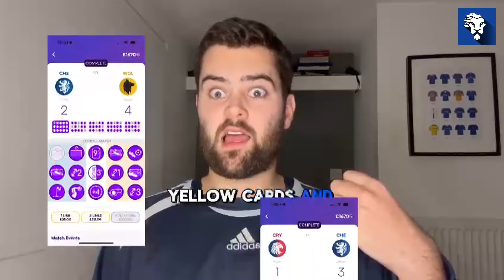Poch And The Players Let The Fans Down! | Chelsea 0 - 1 Liverpool | Fan Cam​⁠​⁠@NinasChelseaCorner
Nina gives her thoughts after a disappointing game for Chelsea who lost to Liverpool in the Carabao Cuo final.